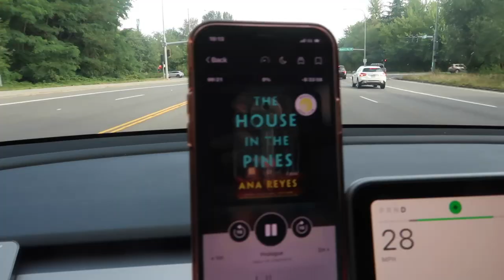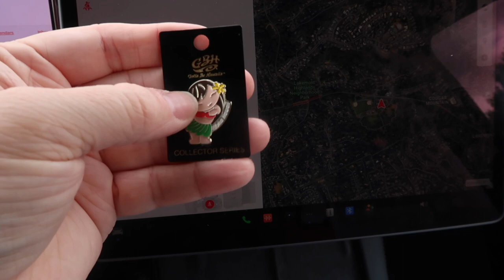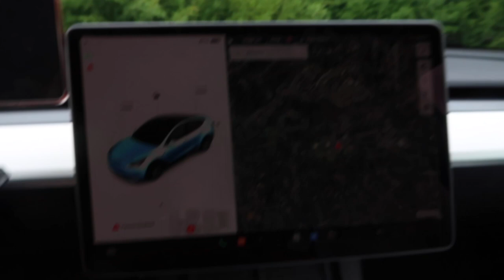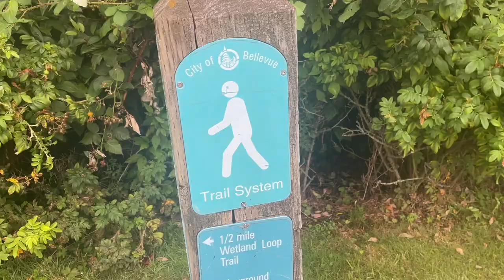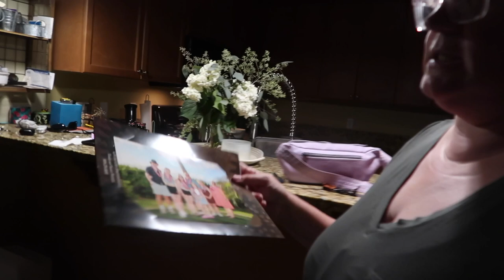GETTING LOCKED OUT OF MY TESLA | LEARNING TO USE OUR TESLA | SPEND THE DAY WITH ME 2023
AMAZON FAVORITES:

LUG TRAVEL BAG:

MICROFIBER BEACH (TRAVEL) TOWELS:

GoPro HERO9 BLACK CAMERA:

Canon PowerShot G7X Mark II Digital Camera:

Monitor Stand Riser Desk Organizer:

Bookshelf for Desktop Storage:

ART MARKER SET:

CURRENT PHONE CASE:

FETCH APP -2000 BONUS points w/ REFFERAL CODE:
5KKJA